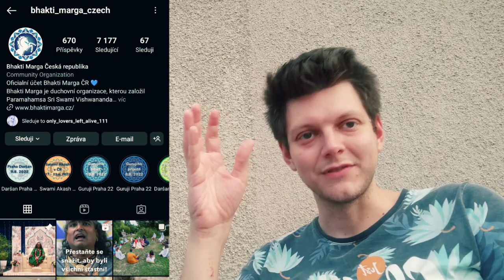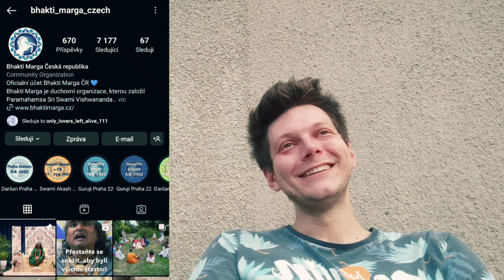Bhakti Marga v Česku: Nové oběti pro Višwanandu?